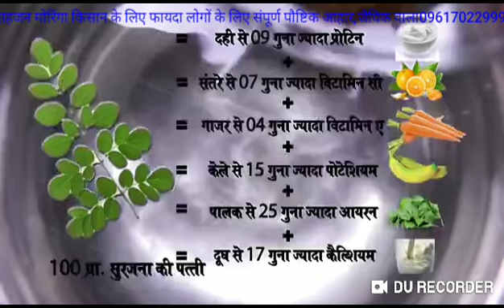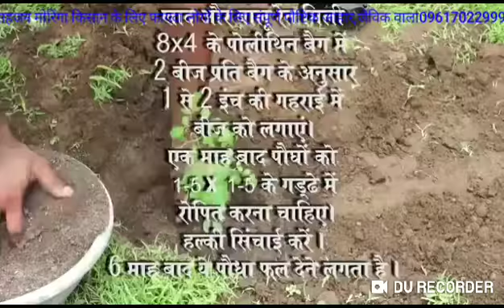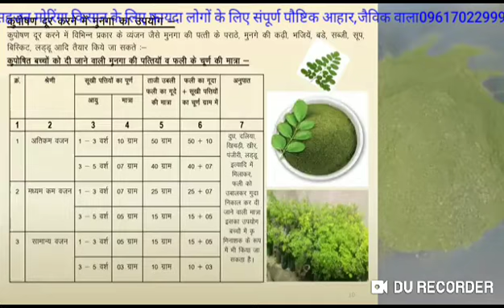Munga (Sahjan Moringa) Ek Rojgar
Munga Moringa Ek Rojgar,Moringa sahjan ,
Organic farming jaivik kheti